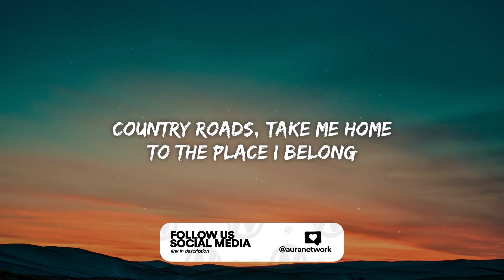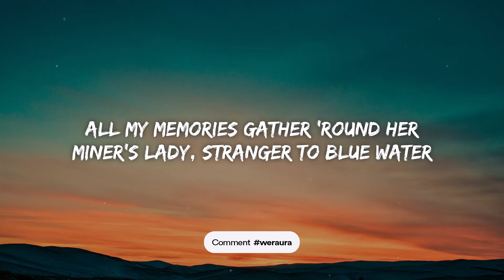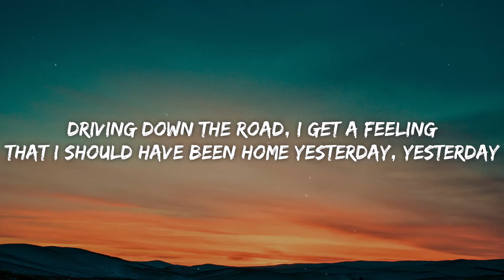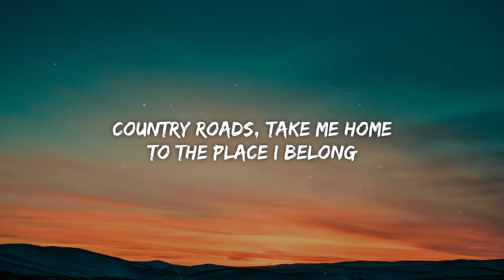John Denver - Take Me Home, Country Roads (Lyrics)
Lyrics for "John Denver - Take Me Home, Country Roads"

[Bridge]
Driving down the road, I get a feeling

John Denver, John Denver Latest, Take Me Home, Country Roads Lyrics, Take Me Home, Country Roads Lyrics Video